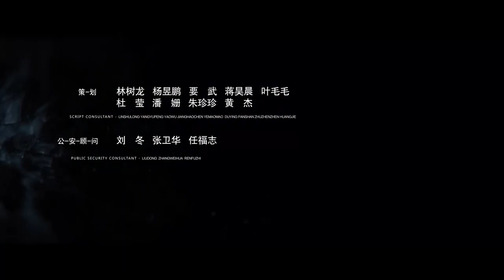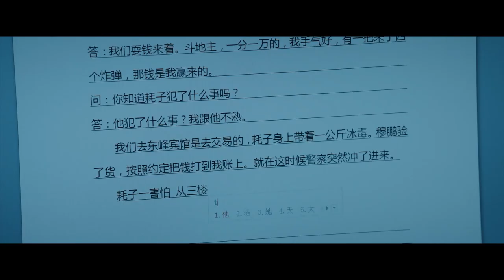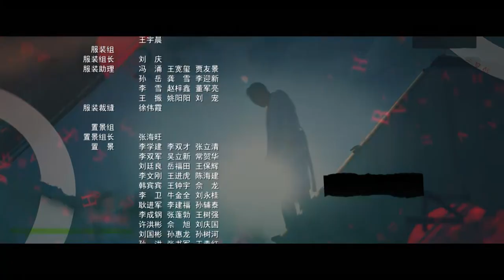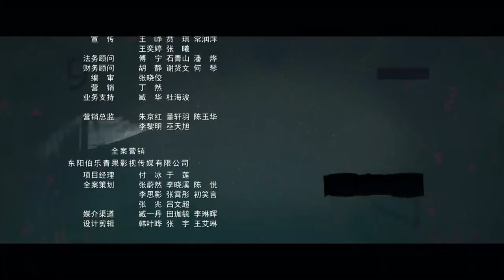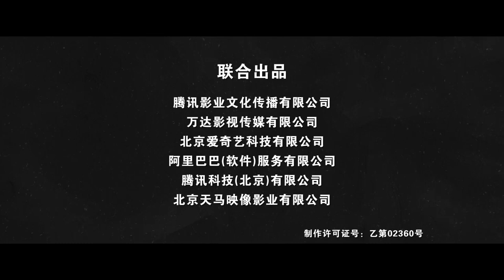三叉戟 03 | TRIDENT 03 （陳建斌、董勇、郝平等主演）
《三叉戟》5月31日起，在大劇獨播頻道同步播出！每日24點更新！

【劇情簡介】被警界榮稱為“三叉戟”的三位人民警察：崔鐵軍（陳建斌飾）、徐國柱（董勇飾）、潘江海（郝平飾），在退居二線之際，遇到了一起洗錢大案，“三叉戟”重新面對20年前的對手並被多方勢力挑戰。金融巨騙為了解凍資產，不惜雇傭黑道動用極端手段。面對新型犯罪，“三叉戟”用傳統的工作手段進行對抗，紛紛使出了自己的看家本事。在對手巧施離間計時，“三叉戟”的關係分崩離析。但在員警職責面前，他們最終齊心合力，一舉擊破了金融犯罪集團，同時也將幕後的腐敗黑手繩之以法，續寫了“三叉戟”的輝煌 。

【主演】陳建斌/董勇/郝平/何杜娟/胡可/陶紅